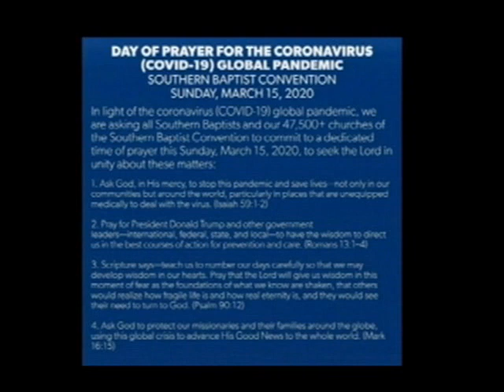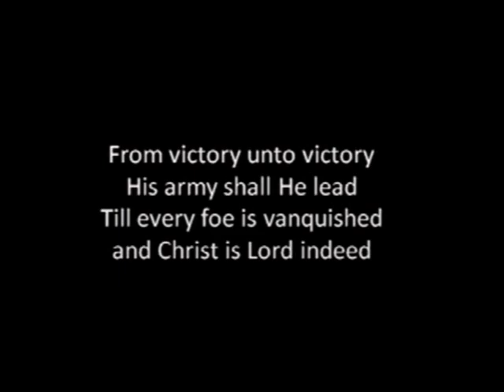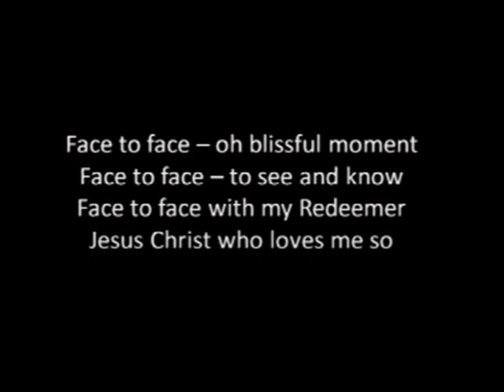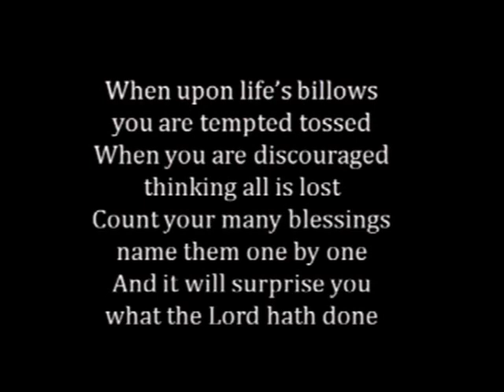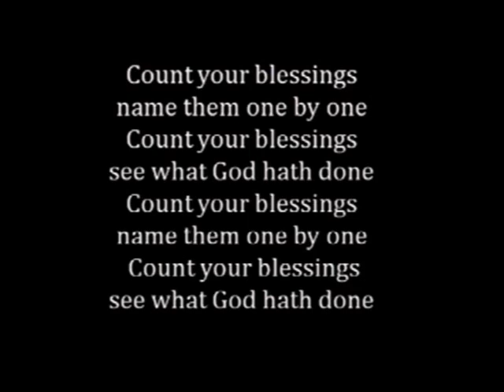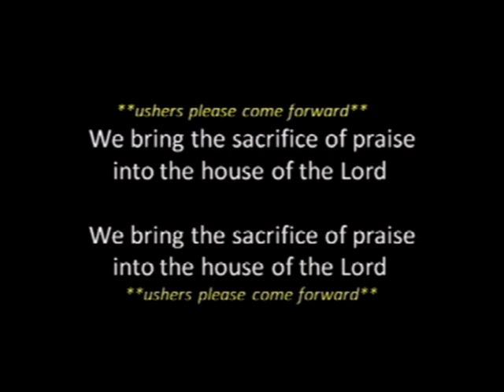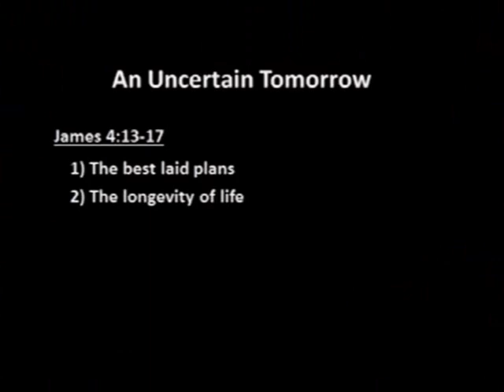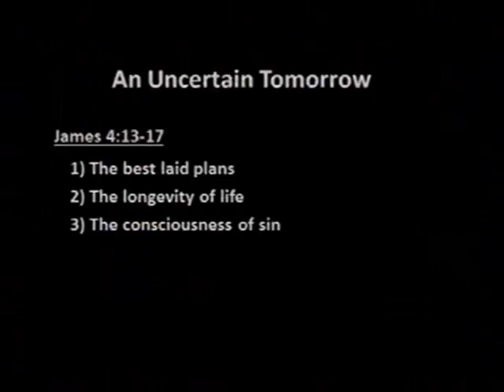3 15 2020 AM Service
March 15, 2020 Morning Service for Mt Hope Baptist Church.